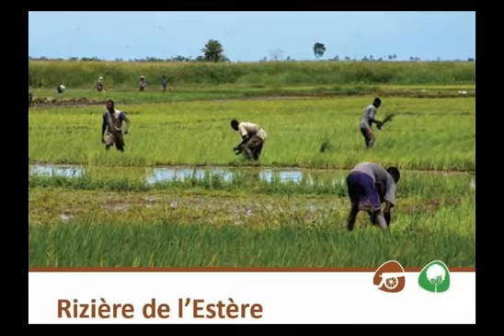Tribunal rap kanaval 2016 lè à rive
Telecharger